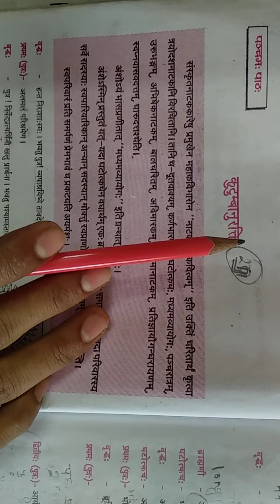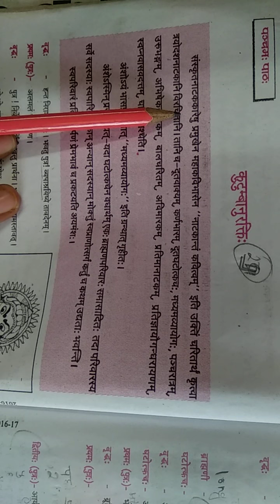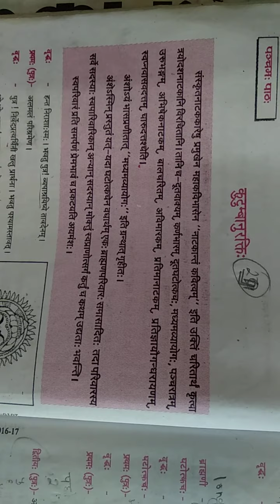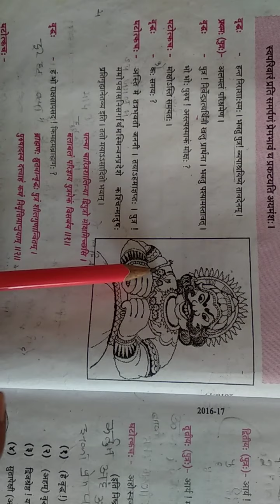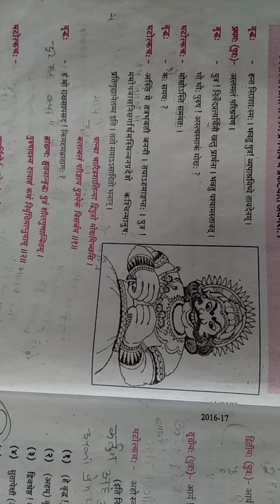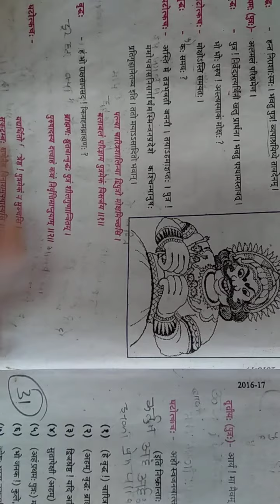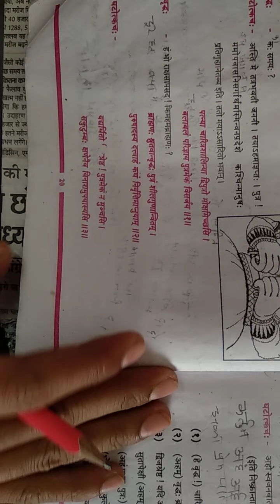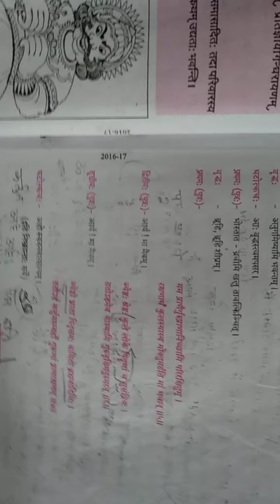Class 10 Sanskrit Ch 5 part 1